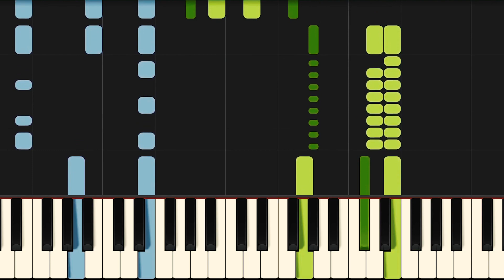The Twist Piano - How to Play Chubby Checker The Twist Piano Tutorial!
Learn how to play The Twist Piano version with my easy tutorial! I would also advise you to learn the Chubby Checker The Twist Piano chord progression to understand the song better and learn to play piano quicker!